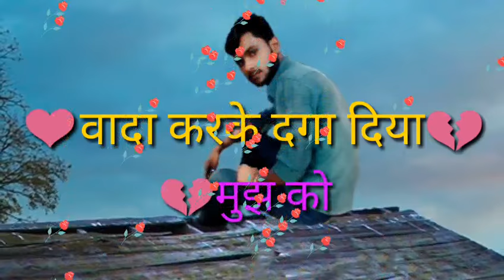💘मैं ना तुझे भुला सका💔तूने कैसे भुला दिया💘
A k Raj Divana Ka Dard 💘मैं ना तुझे भुला सका💔तूने कैसे भुला दिया💘